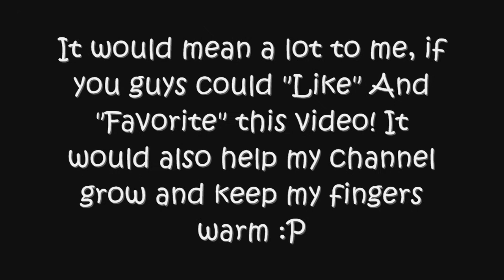MasterEBeats: 30 Days of Discipline - Day 23